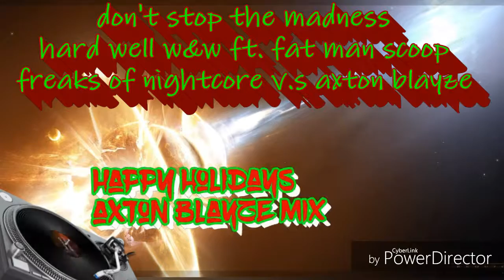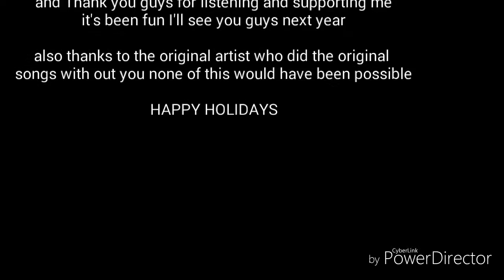Happy holidays 2016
I wanted to upload the video on the 25th but it's done why wait life's to short